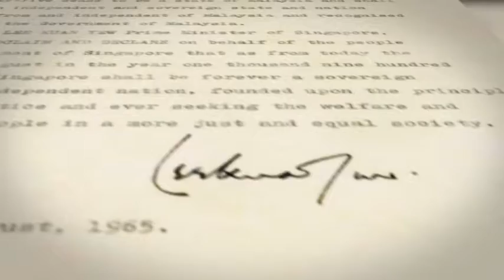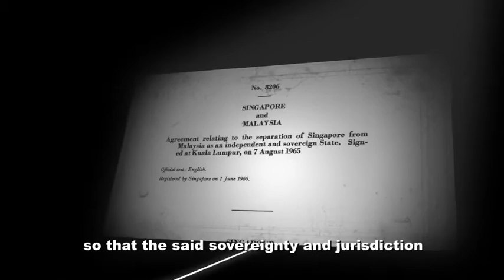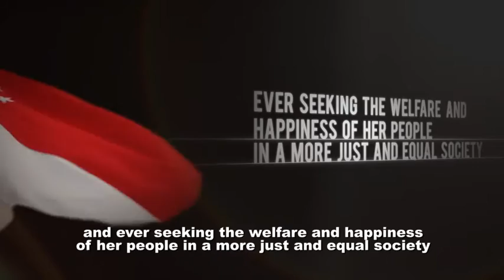Proclamation Of Singapore (English - Channel 5)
On 9 August 1965, the Proclamation of Singapore’s independence was broadcast on Radio and Television Singapore. On the 50th anniversary on 9 August 2015, this is a never-before broadcast recording of Singapore’s first Prime Minister Mr Lee Kuan Yew reading the Proclamation.